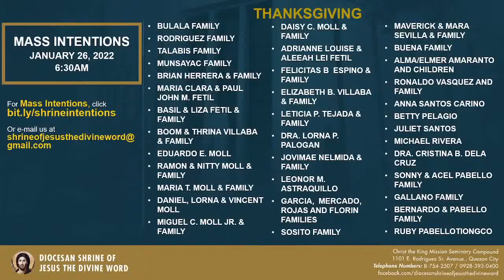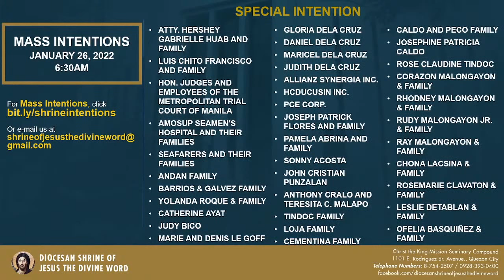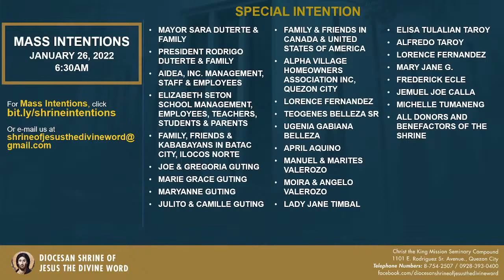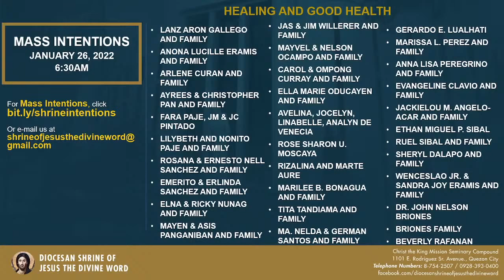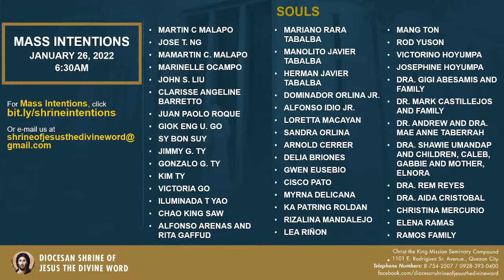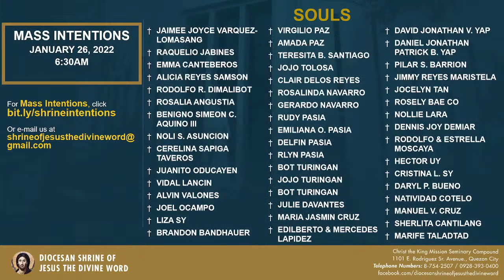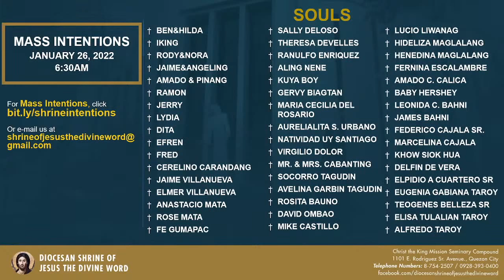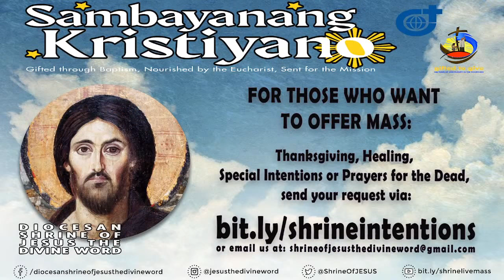Live 6:30 AM Holy Mass - January 26 2022 Wednesday 3rd Week in Ordinary Time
Live  6:30 AM   Holy Mass - January 26  2022    Wednesday  3rd Week in Ordinary Time, Memorial of Sts Timothy and Titus